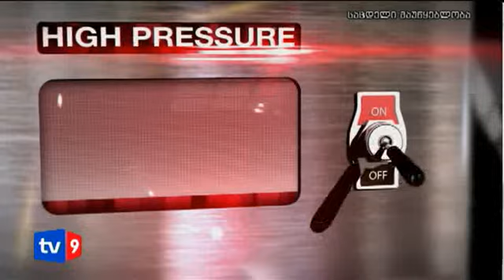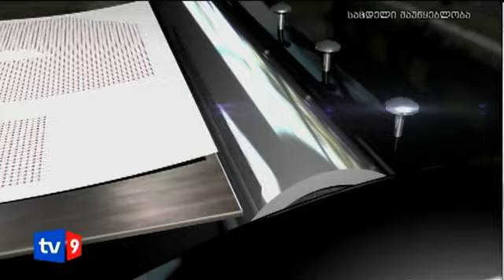მთავარი კითხვა | 15.10.12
15 ოქტომბერს, სტუმრად მთავარ კითხვაში:
00:53 - მალხაზ ვახტანგიშვილი, გორის რაიონის მაჟორიტარობის კანდიდატი
18:54 - პაატა ზაქარეიშვილი, რეინტეგრაციის მინისტრობის კანდიდატი